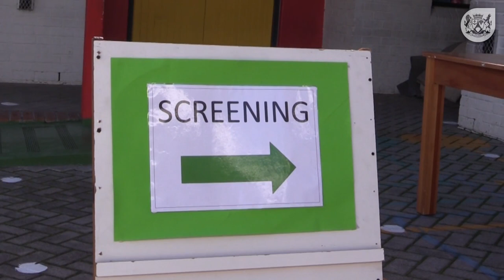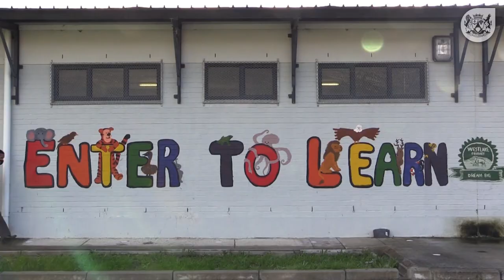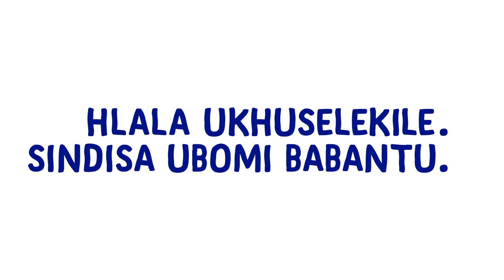Back to School Esikolweni - Xhosa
Umzantsi Africa u ngene kwisigaba sesi 2. I Westlake Primary izakuthi gqolo ukuthobela imithetho yokhuseleko.

Ingaba isikolo sakho siqhuba ngokuyimfuneko?